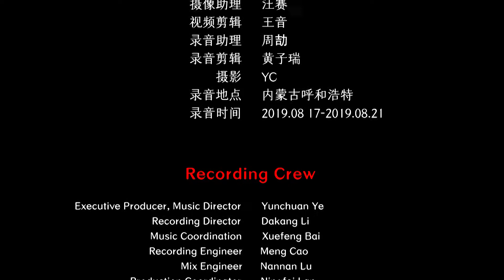Chinese Mongolian Ethnicity Folk Music - Stroytelling Medley 06 蒙古族民间音乐 竹笛《说书调 乌力格尔 思乡调》中国音乐地图 听见内蒙古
民间曲艺  民族：蒙古族  地区：内蒙古科尔沁
Folk Drama  Ethnicity: The Mongolian Ethnic Group in China  Region: Horqin, Inner Mongolia Autonomous Region, China

竹笛：呼格吉勒图
扬琴：付格日勒图
四胡：格日乐图
木鱼：图力古尔
低音马头琴：阿尔斯楞
Bamboo Flute: Huge Jiletu
Dulcimer: Fuge Riletu
Sihu: Geri letu
Muyu: Tuli Guer
Low Pitch Morinhuur: Aer Sileng

40余个民族，680位民间音乐人，230种民间乐器，1300首民间音乐，2万张图片，100万中英文文字，搭建起“中国音乐地图”框架，绘就多民族传统音乐蓝图。